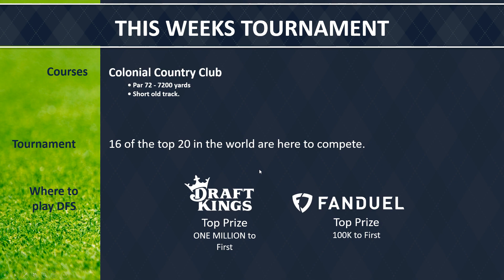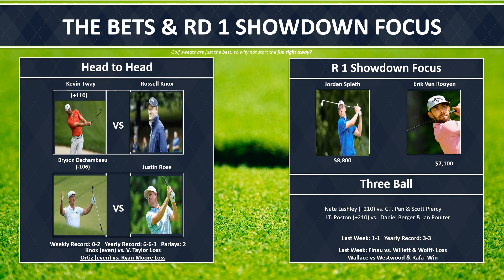PGA Betting & Showdown DFS Picks: 2020 Charles Schwab Challenge - Rouslin's Three Ball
Jason Rouslin goes over some of his favorite PGA betting picks & first round showdown picks for DraftKings and FanDuel for the 2020 Charles Schwab Challenge.